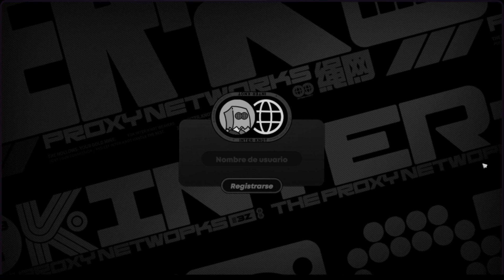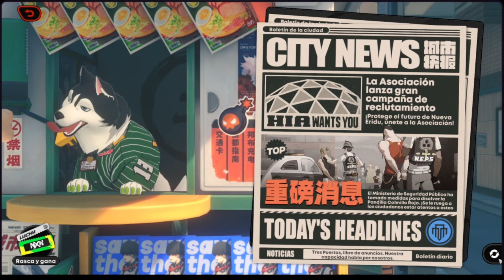Zenless Zone Zero - Beta Gameplay Capitulo #04 Por la Ciudad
Hora mis amigos el día de hoy les traigo el Gameplay de la Beta de este juego llamado Zenless Zone Zero es nuevo y estoy probándolo para ver si lo recomiendo hasta ahora le doy un 10/10 así que espérenlo con ansias por que si me esta gustando mucho y creo que les gustara también (Cambie el idioma de ingles a japonés por que me gusta mas lo notaran mas adelante del Gameplay ).
Zenless Zone Zero es un próximo juego de rol de acción y fantasía urbana gratuito desarrollado y publicado por miHoYo en China continental, con publicación global de Cognosphere, d/b/a HoYoverse. Se espera su lanzamiento en 2024 y les gustara mucho cuando salga.